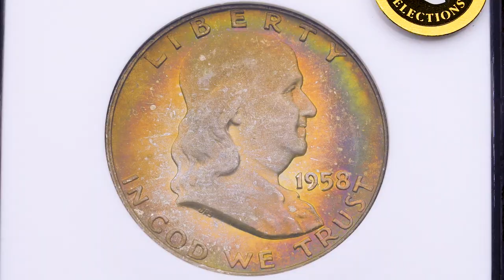1958-D Franklin NGC MS66 STAR FBL EVEREST Toned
The Franklin Half Dollar, designed by John R. Sinnock, was minted from 1948 to 1963. This specific Franklin Half Dollar example was minted at the Denver Mint during the year 1958. Of the 23,962,412 Franklin Half Dollars struck at the Denver Mint in 1958, only 123 have graded higher than this coin, all of which are just one grade higher at MS67. In addition to this coin`s tremendous rarity is its Full Bell Line designation, which indicates that this Franklin Half Dollar received a strong, clean strike from the coin press. What makes this Franklin Half Dollars truly unique, is its tremendous toning. The obverse is completely coated in a patina of sunset orange, while the reverse exhibits rainbow toning around the rim. This rainbow includes hues of cerulean, canary yellow, emerald, magenta, and sunset orange. To tie it all together, Rick Tomaska has personally reviewed this coin and given it his Everest Seal of Approval. This seal is reserved only for coins that Rick has deemed to exhibit the highest eye appeal for their year and grade.